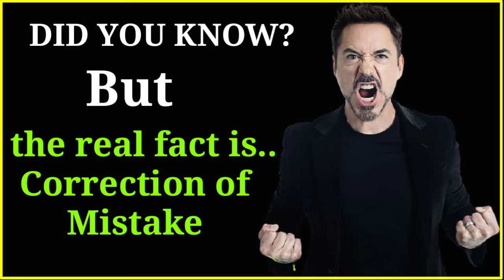Did You No Robert downey jr motivational whatsapp status || Inspirational Quotes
Robert John Downey Jr.  is an American actor, producer, and singer. His career has been characterized by critical and popular success in his youth, followed by a period of substance abuse and legal troubles, before a resurgence of commercial success in middle age. In 2008, Downey was named by Time magazine among the 100 most influential people in the world, and from 2013 to 2015, he was listed by Forbes as Hollywood's highest-paid actor. His films have grossed over $14.4 billion worldwide.